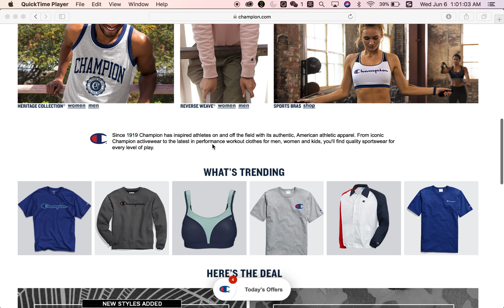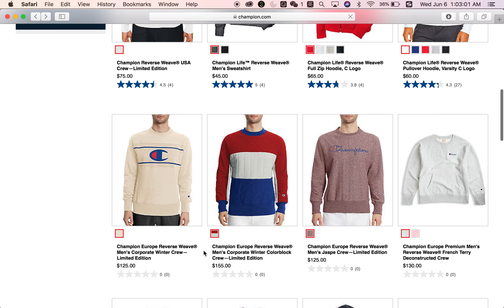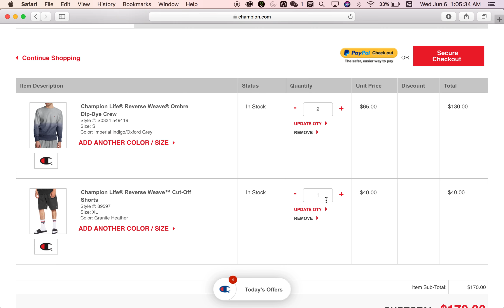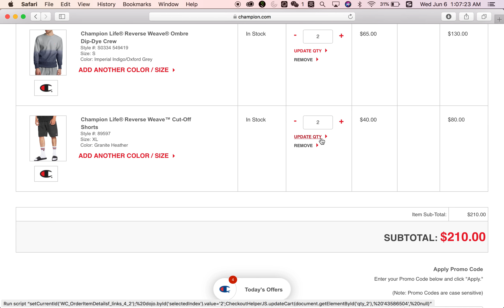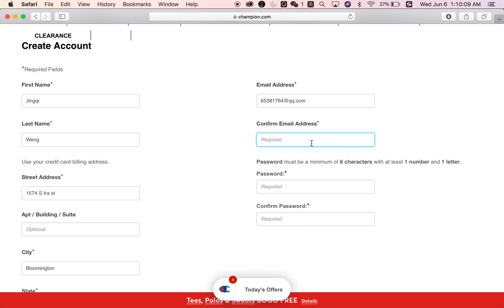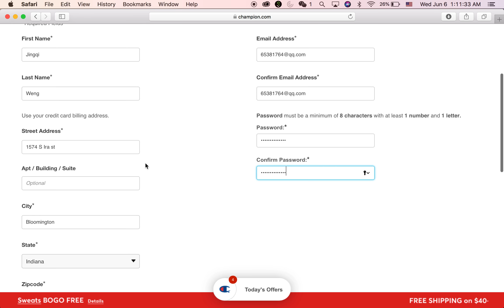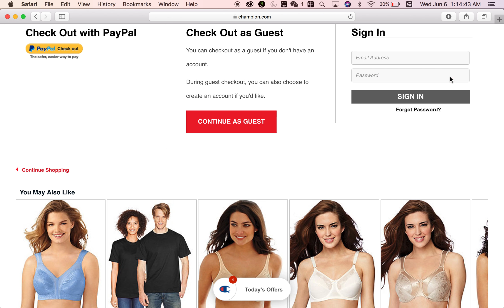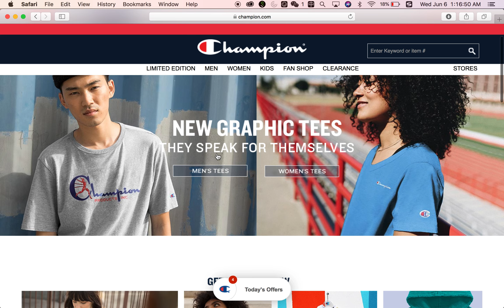Usability Test Study